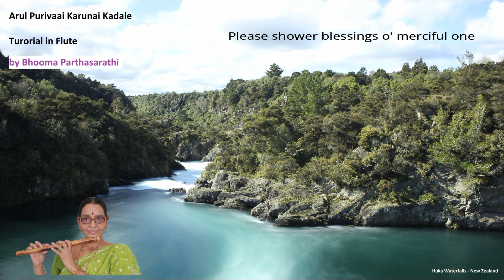Arul Purivaaai Karunai Kadale - in Flute | Hamsadhvani | हंसध्वनि | அருளஂ புரிவாயஂ கருணை கடலெ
Hamsadhvani meaning "the sound of the swan" also spelled as Hansadhwani, is a rāga in Carnatic music (musical scale of Carnatic tradition of Indian classical music). It is an audava rāgam (or owdava rāga, meaning pentatonic scale). It is a janya rāga of the Melakartha raga, Dheerasankarabharanam (29th) but according to Hamsadhvani's prayoga or the way it is sung it is said to be the janya of Kalyani (65th).

ārohaṇa : S R2 G3 P N3 S
avarohaṇa : S N3 P G3 R2 S

Hamsadhvani rāgam lends itself for elaboration and exploration and has many compositions in both classical music and film music. It is usually sung at the beginning of a performance.[2] There are many kritis (compositions) in praise of Lord Ganesha set in this musical scale. Hamsadhvani's notes when shifted using Graha bhedam, yields another pentatonic rāgam, Nagasvaravali.

Hamsadhvani is also extensively used in Hindustani music and said to be borrowed into it from Carnatic music.[2] It was created by the Carnatic composer Ramaswami Dikshitar (1735–1817),[3] father of Muthuswami Dikshitar (one of the musical trinity of Carnatic music), and brought into Hindustani music by Aman Ali Khan of the Bhendibazaar gharana.

Rāgam   Śruti Tonic C   D  E F  G  A  B C
Hamsadhvani    C S   R2  G3   P    N3 S'
Amritavarshini   C S     G3  M2 P    N3 S'
Gambhiranata   C S     G3 M1  P    N3 S'

Mohanam    C  S  R2  G3    P  D2  - S'
Niroshta   C  S  R2  G3    -  D2  N3 S'